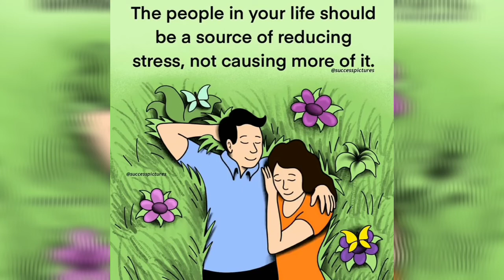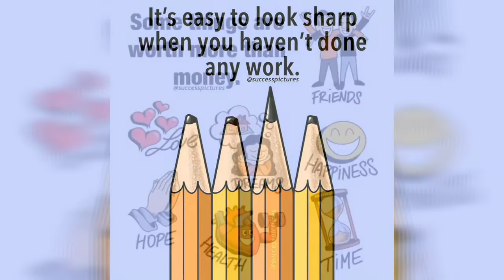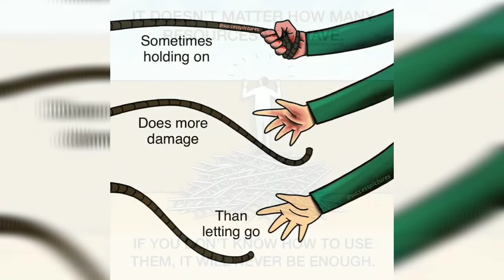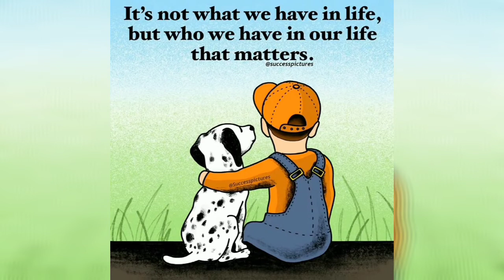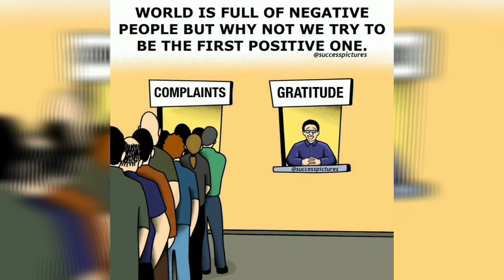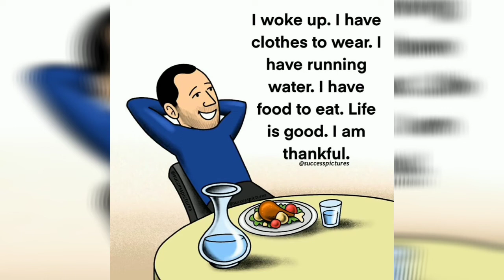MOTIVATIONAL VIDEO WITH FULL OF MEANING